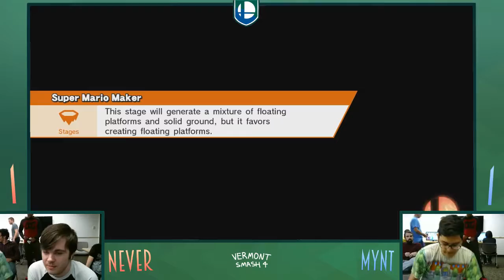Never (Lucas) vs Mynt (MK, DK) WSF DDT:A 3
Don't Do That: Again 3
Vermont Smash 4